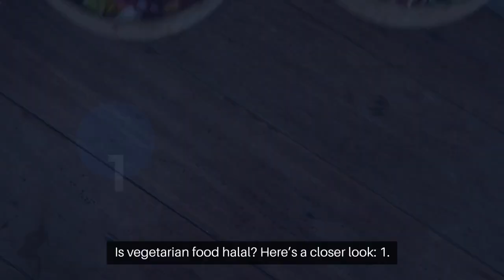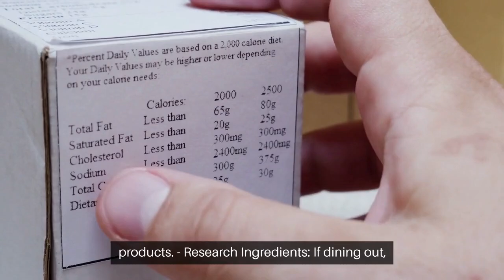Is Vegetarian Halal? | Exploring Halal Standards for Vegetarian Options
Is vegetarian food automatically halal? In this video, we delve into the differences between halal and vegetarian diets, discussing ingredients that may seem vegetarian but might not be halal, such as alcohol-based flavorings or animal-based additives. Discover what to look for to ensure your vegetarian meals align with halal standards and enjoy your food with confidence!

Is vegetarian food halal or haram
Can Muslims eat vegetarian food
Halal vs vegetarian differences
Are all vegetarian ingredients halal
Is vegan food halal
Halal diet vs vegetarian diet